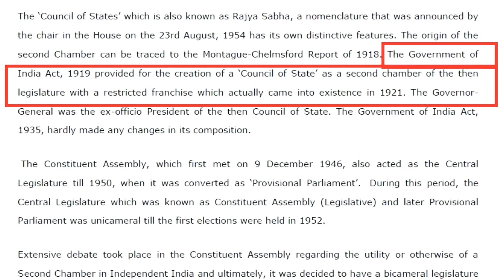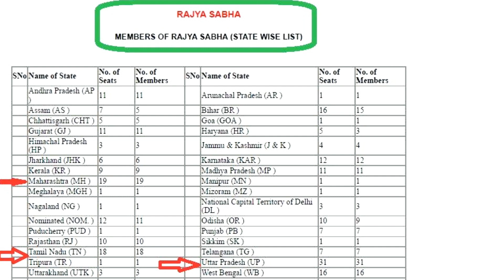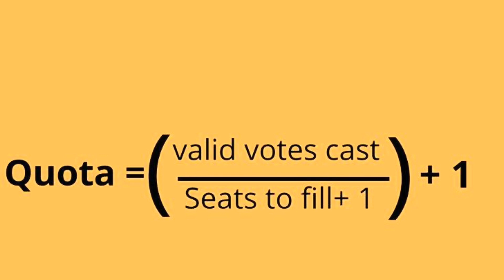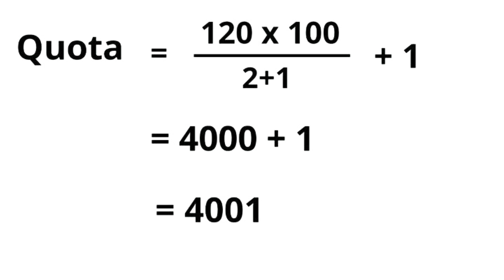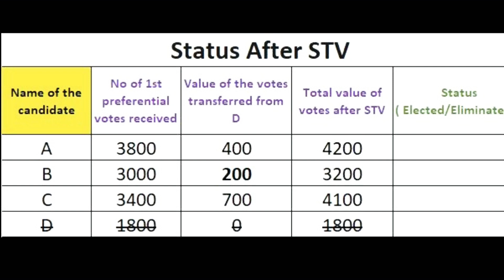राज्यसभा चुनाव प्रक्रिया | राज्यसभा के सदस्यों का चुनाव कैसे होता है? Rajya Sabha election process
Description:
जैसा की आप सब जानते हैं, हमारी संसद के तीन अंग होते हैं :  राष्ट्रपति, लोकसभा और राज्यसभा। देश की आजादी के बाद 1952 में पहला लोकसभा चुनाव हुआ। उस चुनाव के बाद यह तय हुआ कि लोकसभा के अलावा भी संसद का एक सदन होगा, जिसे राज्य सभा कहा जाएगा। इसी कड़ी में 03 अप्रैल 1952 को राज्यसभा का गठन हुआ और 23 अगस्त, 1954 को इसे औपचारिक तौर पर राज्यसभा का नाम दिया गया। देश की आज़ादी के पहले भी Government of India Act, 1919 अनुसार, उस समय की विधायिका के second chamber के रूप में 'council of state' का provision किया गया था।
आने वाली 19 जून को राज्यसभा की 18 सीटों पर चुनाव होने वाले हैं। राज्यसभा के सदस्यों का चुनाव ,लोकसभा के चुनावों से बिलकुल अलग होता है। इसकी चुनावी प्रक्रिया बहुत दिलचस्प होती है। और आज के विडियो में हम राज्यसभा के चुनाव से जुड़ी हुई पूरी प्रक्रिया का विश्लेषण करेंगे।

About Channel:

देश और दुनिया से जुड़े सामजिक, राजनीतिक, सांस्कृतिक, और समसामयिक विषयों और घटनाओं पर स्पष्ट और बेबाक राय ! इस चैनल का उद्देश्य विषयों का तथ्यात्मक विश्लेषण करके आपको सटीक और समग्र जानकारी देना है।

Essential commodities Act -1955 |Sanitizer & masks notified as essential commodities: -

Can India become a manufacturing hub post COVID-19?

Can India afford Boycotting Chinese goods? क्या भारत चीन के सामानों का बहिष्कार कर सकता है? :